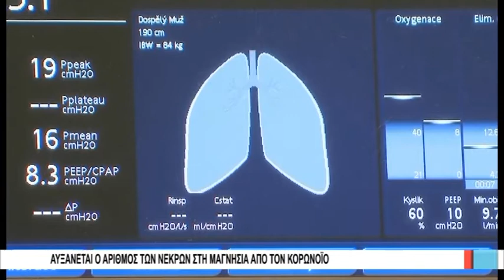Βόλος Αυξάνεται ο αριθμός των νεκρών στη Μαγνησία από τον κορωνοϊό 161220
«Σήμερα είμαστε όλοι τραυματιοφορείς, νοσηλευτές, υγειονομικοί», είπε χαρακτηριστικά ο πρόεδρος των νοσοκομειακών γιατρών Μαγνησίας, Παύλος Μαλινδρέτος, για την ουσία της σημερινής διαμαρτυρίας, που έγινε σε πανθεσσαλικό επίπεδο. Σχολιάζοντας το θέμα που έχει προκύψει με την κατάργηση από τον Οργανισμό του Νοσοκομείου Βόλου των θέσεων πνευμονολόγων και την πρόκριση της μονάδας παρηγορητικής ιατρικής επεσήμανε πως προτεραιότητα πρέπει να είναι σήμερα η έλευση παθολόγων, παιδιάτρων και επεμβατικών καρδιολόγων για να λειτουργήσει ο στεφανιογράφος. Στο ίδιο μήκος κύματος και το μέλος της διοίκησης της Ένωσης Νοσοκομειακών Γιατρών, Νίκος Χαυτούρας.
Στο μεταξύ, αυξάνεται ο αριθμός των ασθενών που καταλήγουν στο Νοσοκομείο του Βόλου, λόγω κορωνοϊού. Χθες βράδυ άφησαν την τελευταία του πνοή ένας 78χρονος και μία 69χρονη, ανεβάζοντας τον συνολικό αριθμός των νεκρών στην Μαγνησία στους 96.